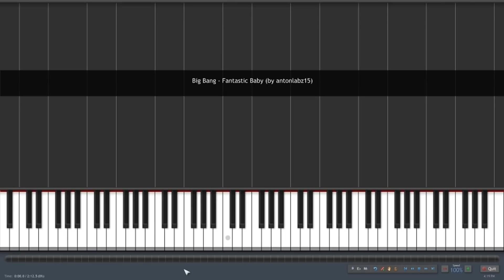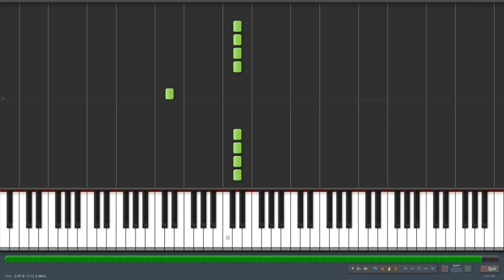Big Bang - Fantastic Baby - Synthesia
My transcription of "Big Bang - Fantastic Baby".